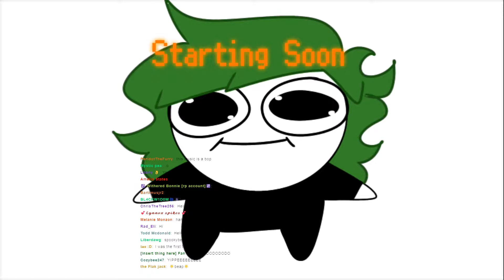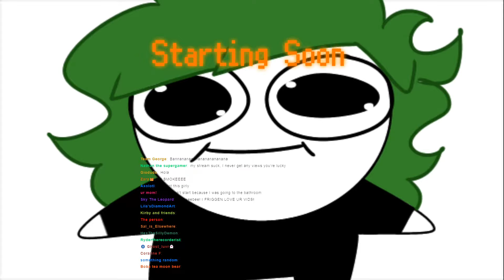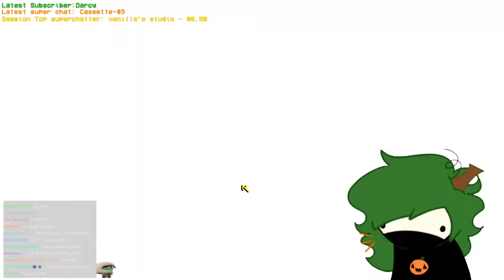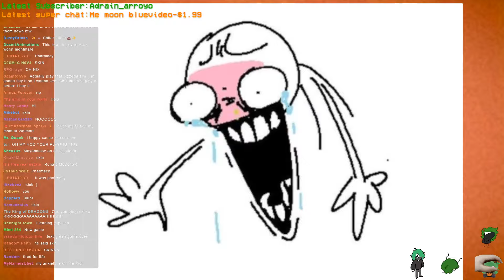Hello I am playing horror games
⚠️ FLASHING LIGHTS, LOUD NOISES, DARK TOPICS/IMAGERY, GORE, ETC. ⚠️

If you'd like to be notified about my streams beforehand, I recommend following my twitter!

Please remember to be kind in chat! Here are some basic rules to follow:
- Don't spam
- No hate speech
- No NSFW comments (you freak)
- Don't be parasocial

Superchats:
Less than $5 = Small alert on screen
$5-9 = Big alert
$10 and more = Big alert and TTS